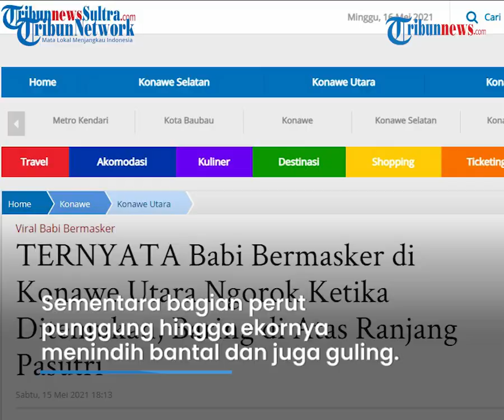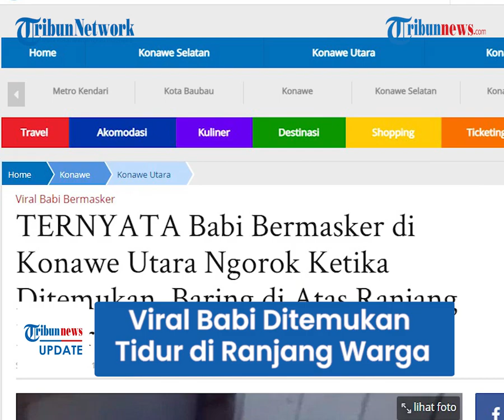Warga Konawe Heboh Penampakan Babi Bermasker Tidur di Ranjang Warga, Bermula dari Suara Ngorok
Warga juga dibuat heboh lantaran di bagian mulut hewan tersebut terdapat sebuah masker.

Warga bahkan sempat mengira bahwa babi tersebut adalah babi ngepet.

Kejadian adanya babi yang masuk ke dalam kamar warga diketahui terjadi di Desa Watukila, Kecamatan Lasolo, Konawe Utara, Sulawesi Tenggara, Jumat (14/5/2021) malam.

Dalam video berdurasi 36 detik itu tampak seekor babi berukuran tak cukup besar itu terbaring di atas ranjang berlapiskan sprei.

Hewan berwarna hitam itu tampak tenang, sementara di bagian bawahn mulutnya menempel selembar masker medis.

Sementara bagian perut punggung hingga ekornya menindih bantal dan juga guling.

Hewan tersebut juga tak beranjak meski ramai dikerubungi oleh warga.

Pemilik rumah, Daeng Bajji menuturkan, babi tersebut masuk ke dalam rumah saat kondisi kediamannya sedang kosong.

Babi yang masuk dan berbaring di kasur tersebut pertama kali diketahui oleh anak tunggalnya.

Pasalnya, keluarga mereka diketahui telah meninggalkan rumah untuk liburan lebaran, sehingga kondisi rumah kosong.

Diungkapkan Bajji, adanya babi tersebut bermula dari suara mengorong dari balik kamar.

Namun saat dilihat sang anak, ternyata bukan manusia melainkan suara tersebut berasal dari suara babi.

"Anak yang tinggal di sini dia dengar ada mengorok, kenapa ada orang tidur dalam kamar, padahal tidak ada anaknya ibu," kata Bajji, Sabtu (15/5/2021).

Terkait masker yang menempel, Bajji menjelaskan bahwa masker itu adalah milik menantunya yang disimpan di atas kasur bersama kerudung setelah dipakai salat Idul Fitri.

"Jadi itu masker di bawah mulutnya (babi) jadi orang kira itu babi pakai masker padahal tidak," katanya.

Bajji menuturkan, Babi hitam itu kini telah mati saat diamankan aparat polisi setempat.

(Tribun-Video.com)

Artikel ini telah tayang di TribunnewsSultra.com dengan judul TERNYATA Babi Bermasker di Konawe Utara Ngorok Ketika Ditemukan, Baring di Atas Ranjang Pasutri